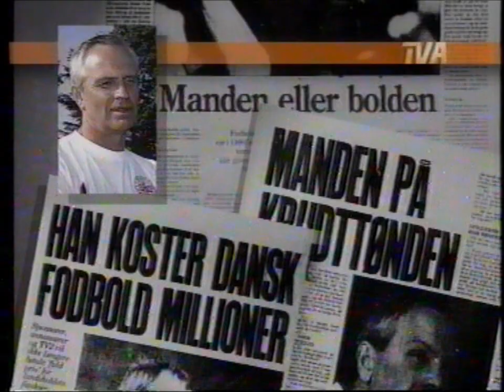Interview med Richard Møller Nielsen nykåret Europamester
I den brede offentlighed er Richard Møller Nielsen mest kendt som træneren der gjorde sommeren 1992 uforglemmelig for Danmark. I virkeligheden Havde Richard allerede på dette tidspunkt gjort en flot karriere i såvel dansk klubfodbold som hos DBU.